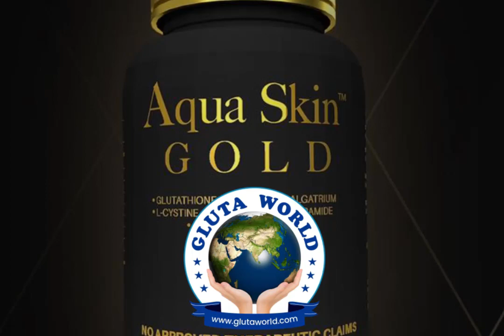Aquaskin Gluta Caps Gold Limited Edition 60 Caps#glutathione